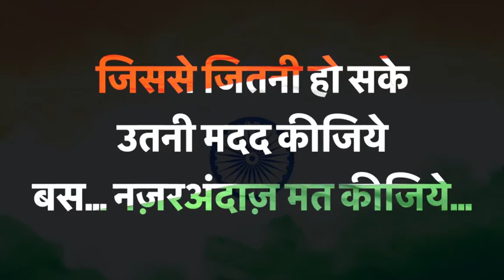Respect and Help Hawkers in India | Independence Day message |Akshay Kumar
Akshay Kumar describing about hawkers in India asking to help in any ways... Help each other